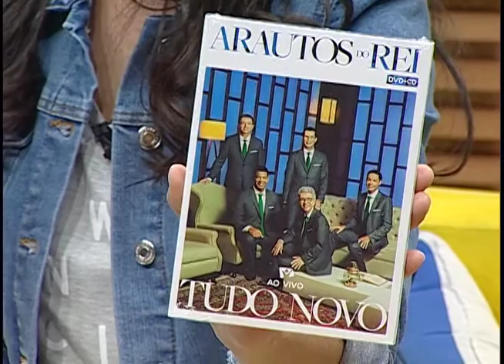A graça é de graça 03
O Conexão fala a respeito de uma palavrinha que tem se tornado banal em nossos dias e que nos falta compreensão: graça! O que é graça? Como viver sob a graça? Como aceita-la em nossa vida? Com a gente, Arautos do Rei para um bate-papo pra lá de especial! Se acomode no sofá e chega mais!